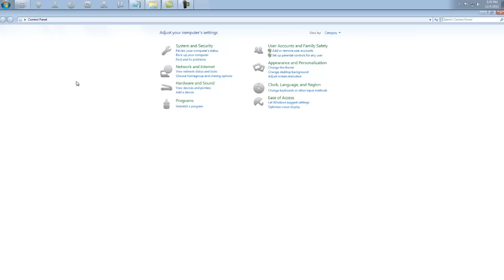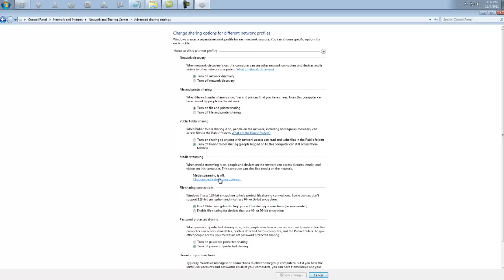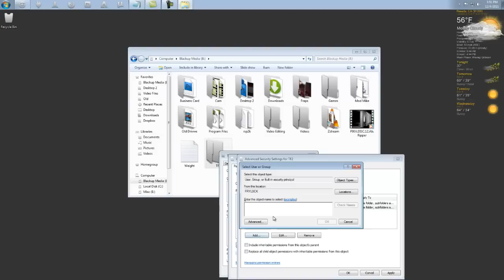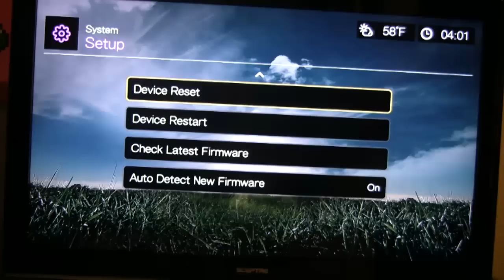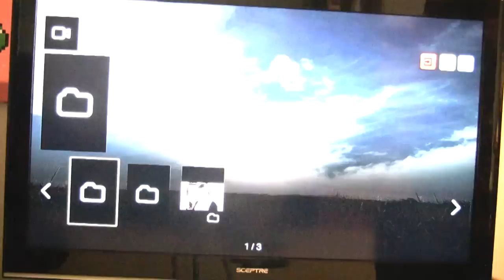How to get Network Shares and Shared Folders on WD TV Live.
This is a tutorial on how to set up network shares for your WD TV LIVE.  It took me a while of messing around to figure it out, and it does not clearly state how to do this in the book(at least not in my version).  Please note: I set this up with Windows 7 professional x64, if you have a different system, it might be a little different setting this up.

I hope this helps you guys that need help out.